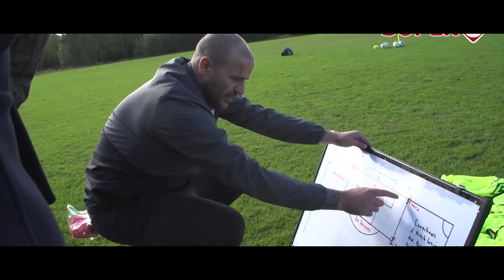FICHAJAZO BOMBA del MANCHESTER UNITED como CESIÓN #21 SALFORD CITY FIFA 20 MODO CARRERA MANAGER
Llega un NUEVO FICHAJE al equipo! Viene de la PREMIER LEAGUE a contribuir a que el club siga avanzando hacia el éxito! Vamos Salford!!

Esta serie pretende simular un CAMINO A LA GLORIA con el Salford City. El objetivo es llevarlo a lo más alto del fútbol inglés y mundial.

● Se intentará simular los mínimos partidos posibles

● No podremos cambiar de equipo.

● Siempre se fichará de forma realista y los fichajes se decidirán por encuestas a través de mi instagram.

● Se respetará el FAIR PLAY Financiero. Eso quiere decir que si tenemos la economía del equipo en negativo (en rojo) no podremos fichar a nadie y tendremos que empezar a vender cuanto antes para saldar la deuda.

● Intentaremos centrarnos mucho en sacar buenos jugadores de la cantera del club, priorizando la búsqueda de jugadores de Reino Unido y países africanos que formen parte de la Commonwealth.

● En los ojeos para la cantera, siempre se buscará en “cualquiera” para darle más dificultad a la hora de buscar jugadores en las posiciones que nos interesen.

● No se podrán subir canteranos del filial al primer equipo hasta que tengan 60 de valoración como mínimo.

● Cada semana se les dará entrenamiento a los 3 mejores jugadores del último partido (por valoración), dejándole al último 1 solo entrenamiento y a los otros 2, 2, recibiendo 2 entrenos los 2 con más valoración. En las valoraciones de final de partido se escogerán a los 2 jugadores de más valoración obtenida del medio campo y delantera y 1 de entre la defensa y portería.

● No se podrán añadir cláusulas de rescisión en los contratos de los jugadores (ya que en Inglaterra no hay).

● Si un jugador nos pide salir del equipo, tendremos que ponerle en venta/cesión obligatoria y traspasarle lo antes posible.

● Las decisiones más importantes se tomarán mediante encuesta por mi cuenta de instagram.

▬▬▬▬▬   APOYA EL CONTENIDO UN POCO MÁS  ▬▬▬▬▬▬

Si quieres apoyar al canal con un pequeño extra, además de estar suscrito y dejar like en los vídeos, también puedes UNIRTE a esta comunidad como "Miembro Oficial". Al serlo, dispondrás de las siguientes ventajas:

▹ Reconocimiento público e insignia exclusiva: Dispondrás de una insignia que te resaltará del resto en el chat de los directos y comentarios.
▹ Emoticonos exclusivos: Dispondrás de diversos emojis únicos que podrás empezar a usar en el chat de los directos y también en comentarios.
▹ En un futuro intentaré realizar también contenido y sorteos exclusivos.

Si te has decidido y quieres empezar a apoyar un poco más el contenido de la kAppsFamily, te dejo el siguiente enlace donde tendrás toda la información sobre cómo hacerlo:

También puedes apoyar económicamente el contenido mediante donaciones a través de este enlace

Si realizas una donación durante un directo, esta saldrá como un aviso en la pantalla.

▬▬▬▬▬   PREGUNTAS FRECUENTES   ▬▬▬▬▬▬

▹ ¿Cómo aparecen los resultados de partidos en directo mientras juegas tu partido?

Es gracias a tener los comentarios del juego en inglés. Además tienes que seleccionar qué avisos de partidos quieres recibir en el menú de antes del partido (en noticias de goles).

▹ ¿Con qué cámara juegas?

Ajustes de cámara: Clásica editada (20 altura, 0 zoom).

▹ ¿En qué dificultad juegas?

Dificultad máxima (Definitiva) y con los sliders por defecto (todos al 50, tanto CPU como de usuario).